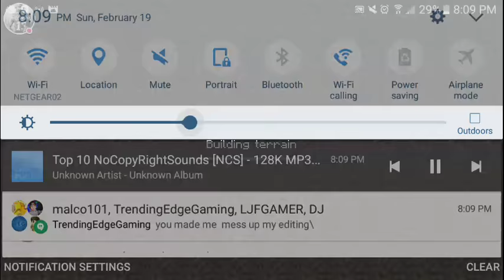HOW TO ENTER THE ENDER